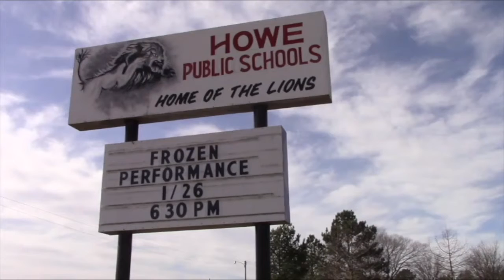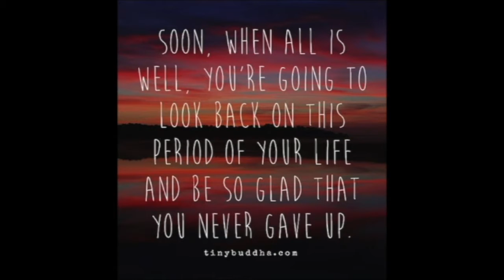CLE Live! Season 13 Show #2 020617